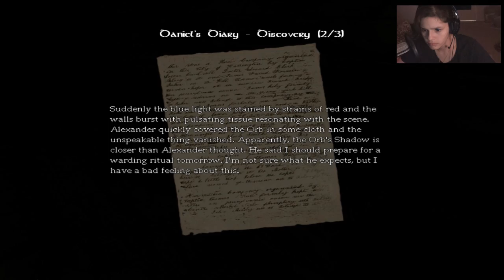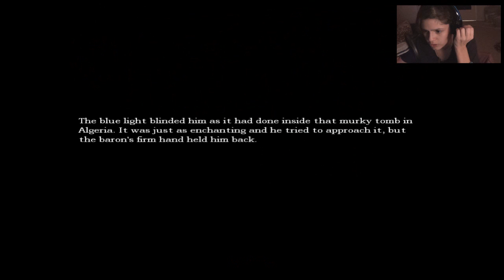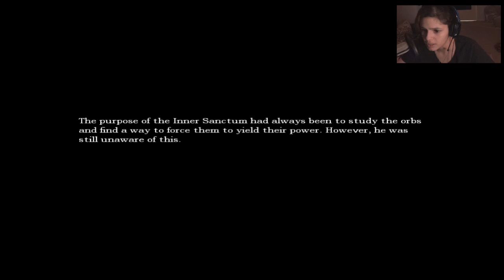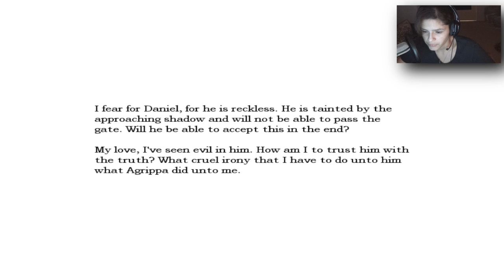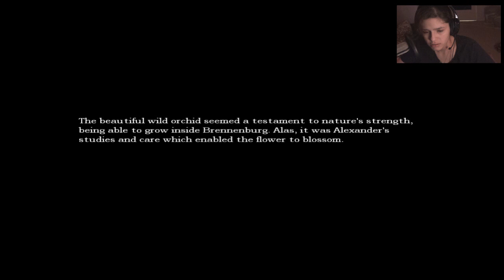DIY Vaccine - Amnesia: The Dark Descent [BLIND]: Part 7